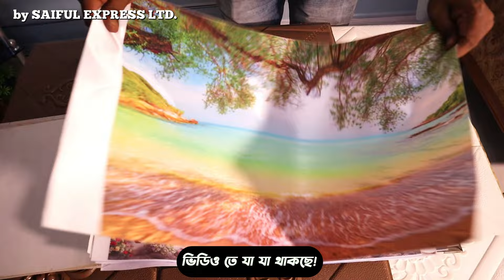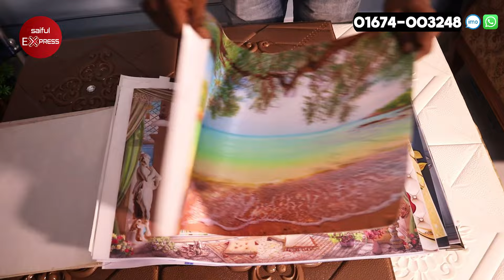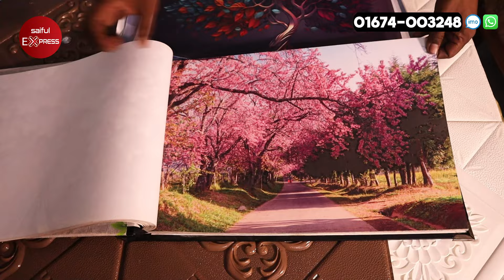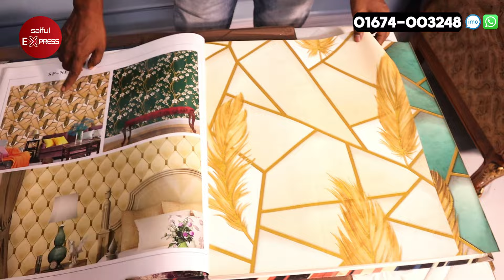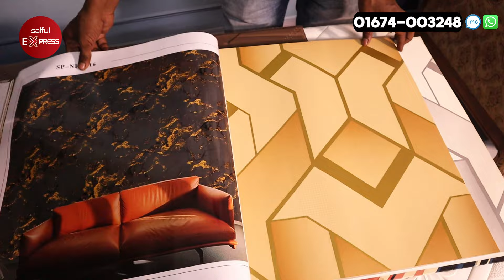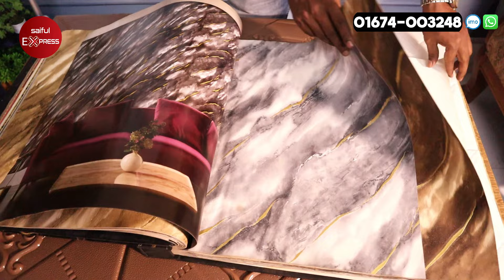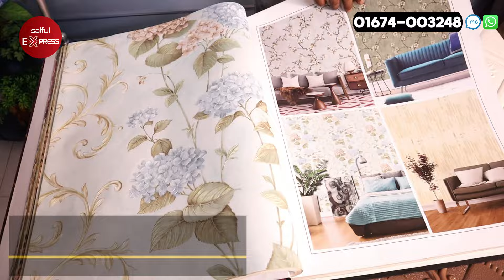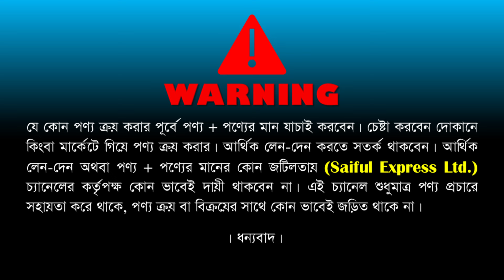মাত্র ২২ টাকায় অফিস/বাসা/হোটেলে থ্রি ডি ওয়ালপেপার লাগান/ 3D Wallpaper Cost In BD 2024/ 3D Wallpaper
Address: MK Interior Design, 33/1, Banglamotor, Dhaka